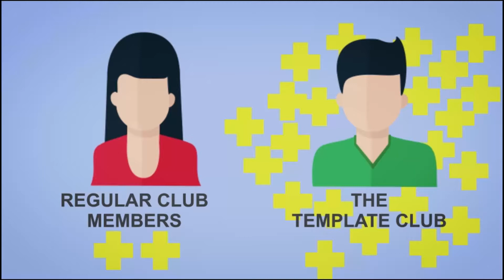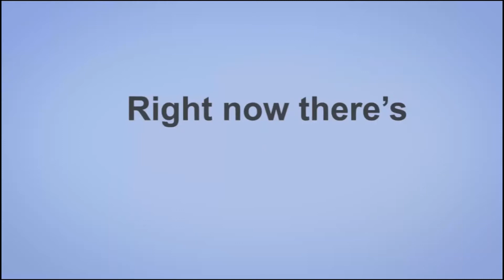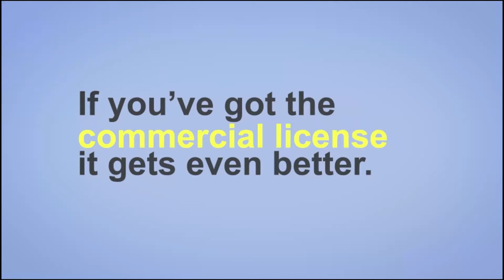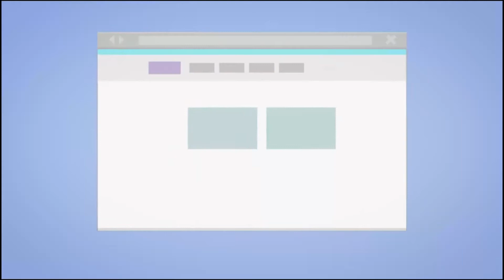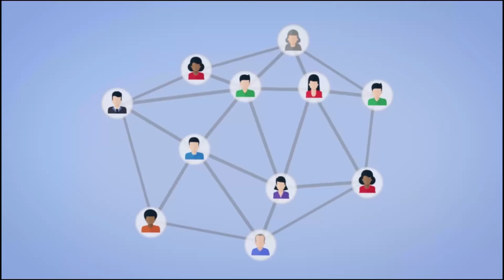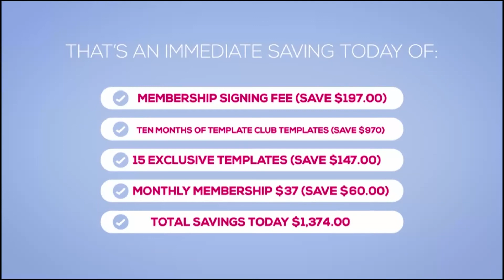Proven Ways To Make Money Online Fast Selling Video Animations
Are you a video marketing beginner and wondering how you can start making money from the comfort of your home?

Well, don"t worry!

Because in the next few minutes, I'm going to share with you how to make money as an independent animator.

Great...Right?

Now, are you ready to live an amazing adventure?

You’ve never seen videos like these before:

You might have heard of Viddyoze.

Since their first version launched a couple of years ago, they’ve revolutionized video animation.

They’ve created hundreds of successful businesses.

They’ve made slick, sellable video production available to everyone.

But this time, they’ve really outdone themselves.

Viddyoze Live takes things to a whole new level.

Letting you create animation blended with live action footage.

This goes beyond what even AfterEffects can do.

And when your video rocks out with an intro like the ones you can create here, jaws are going to drop.

Your products will look incredible.

Your clients will watch your first video and come back for twenty more.

And your videos will be the ones everyone’s talking about.

Viddyoze Live is going to be a subscription, but you can get access NOW for a one-time investment.

But only for the next few days.

Get your license here and start making your videos today!

Nelly Johnson

Free: Coming Soon

what is an animated short?
independent animators on youtube